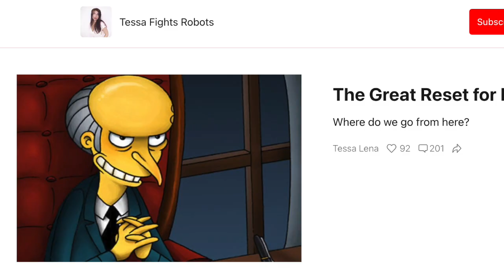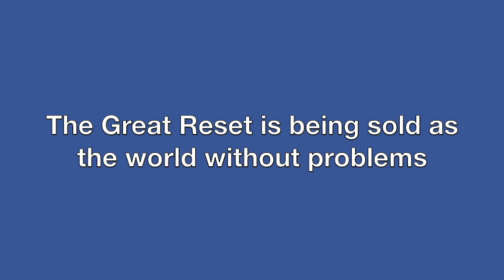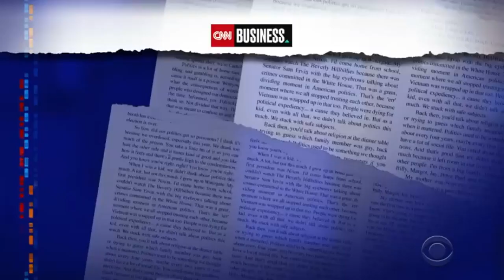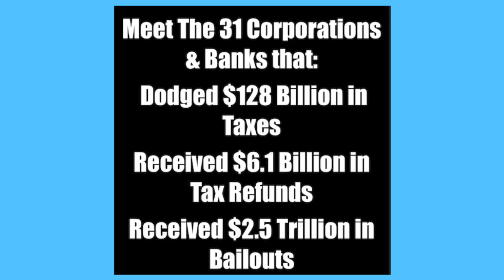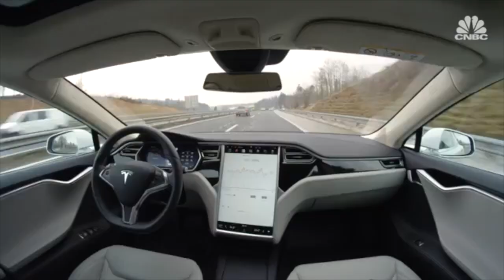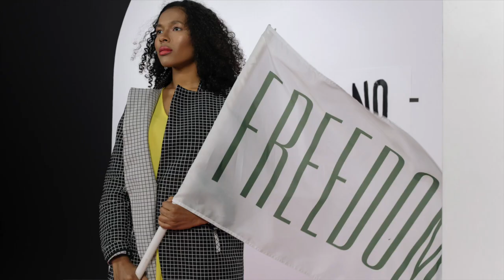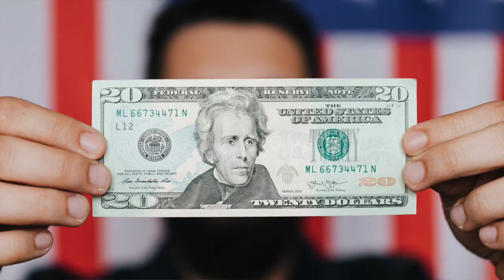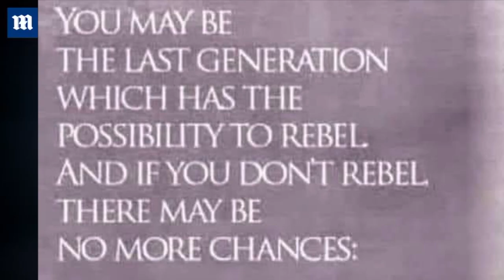The Great Reset: This is the Last Free Generation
This is an excerpt from the book COVID-19: The Great Reset by Klaus Schwab, Founder of the World Economic Forum. "History shows that epidemics have been the great resetter of countries' economy and social fabric.  Why should it be different with COVID-19?"
Herein lies the shocking parallel between what transnational corporations, governments, corporate media, and high tech industries are subjecting the masses of people globally-stripping them of human rights, dignity, ability to survive, take care of themselves and their families.
Julian Assange "This is the last free generation. You maybe the last generation which has the possibility to rebel, and if you don't rebel, there maybe no more chances."